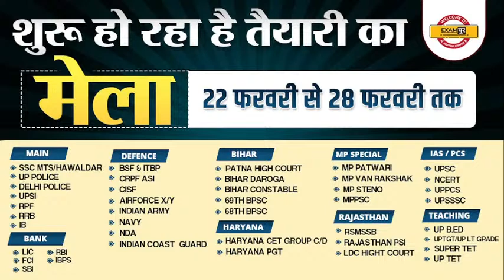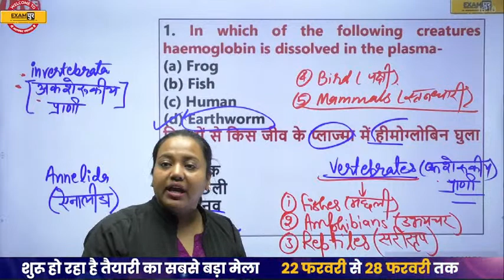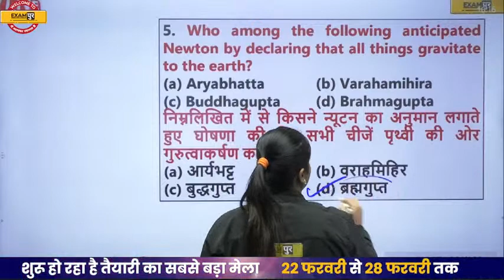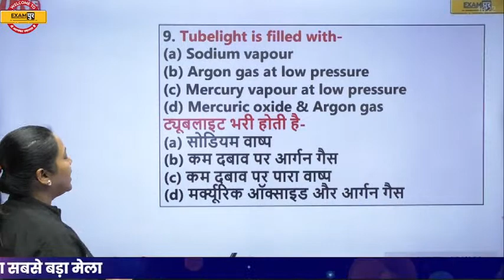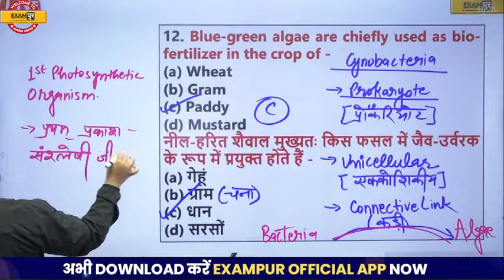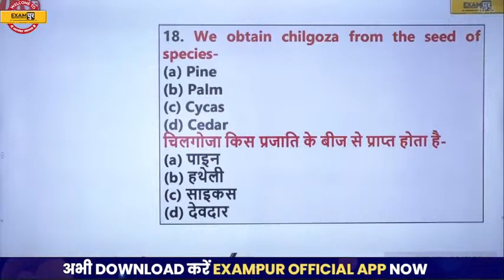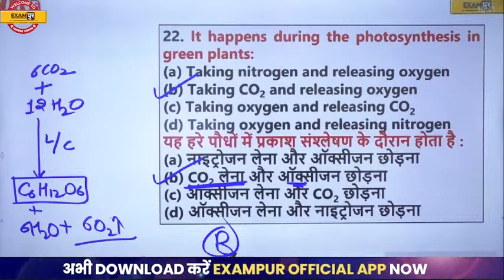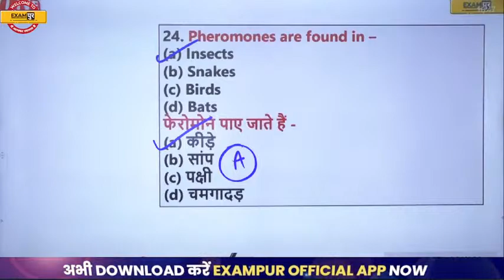UPSSSC VDO RE-EXAM/JUNIOR ASSISTANT | SCIENCE CLASSES | SCIENCE NCERT QUESTIONS | BY AMRITA MAM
🔥UP POLICE NEW VACANCY 2023 UPSSSC VDO RE-EXAM/JUNIOR ASSISTANT | SCIENCE CLASSES | SCIENCE NCERT QUESTIONS | BY AMRITA MAM

अगर आप चाहते हो सबसे जॉयदा छूट मिले तो अभी GOOGLE फॉर्म को जरूर भर दे

EXAMPUR गुरुकुल OFFLINE (CLASSROOM) से जुड़ने के लिए अभी इस FORM को भरें

✅Get "SHIKHAR REASONING SPECIAL BATCH BY PULKIT SIR (SSC, POLICE, UP SPECIAL EXAMS)" Course from Exampur Now.

📌𝐎𝐮𝐫 𝗡𝗼𝘁𝗲𝘀